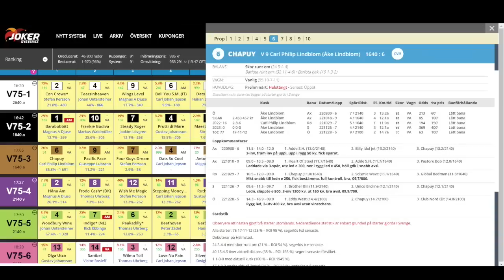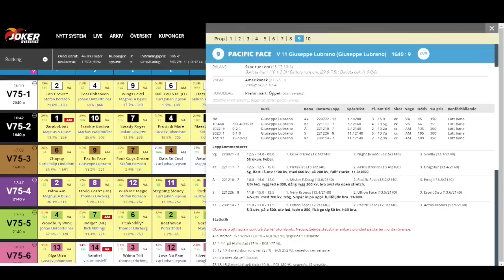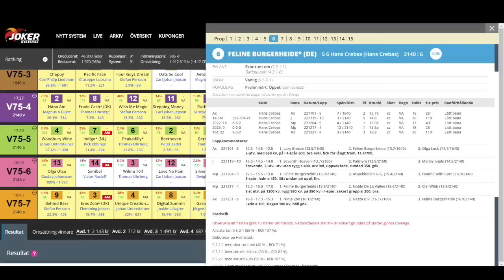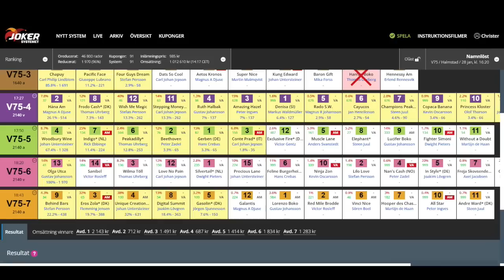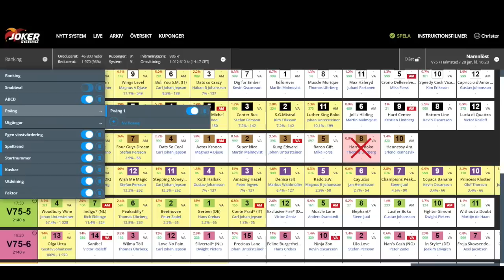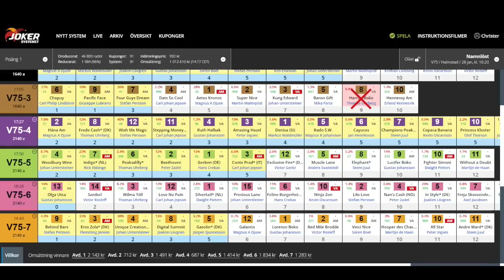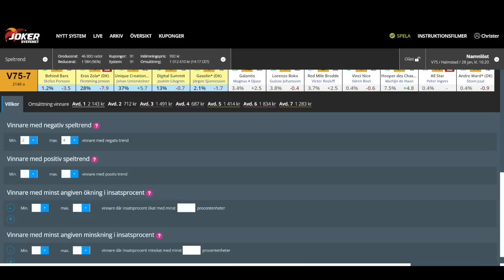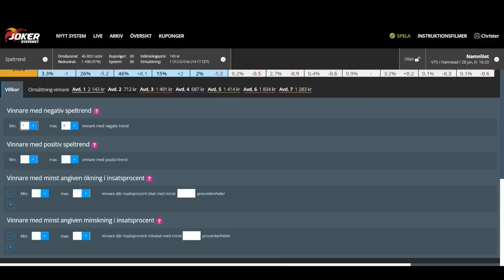Jokersystemet - På Krukans sätt (Halmstad 28/1)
Jokersystemet med Chrille "Krukan" Eriksson inför V75 på Halmstad 28 januari!